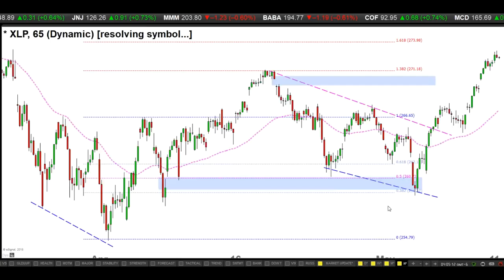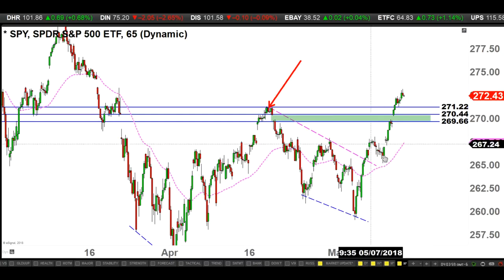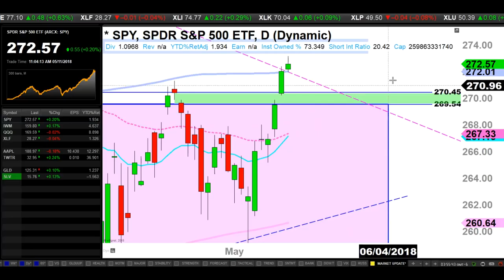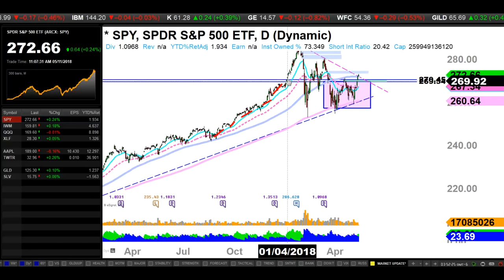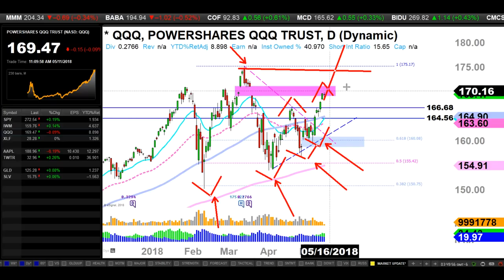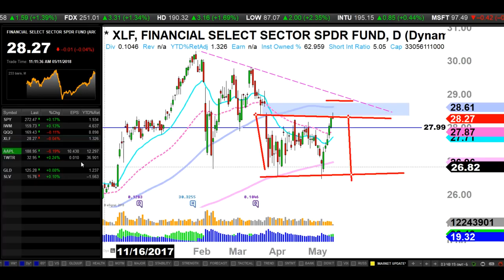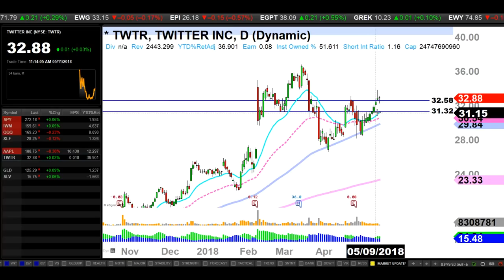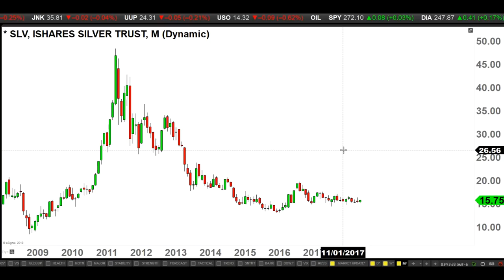The Market Update with Kay Kim - 5/11/2018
TODAY'S ANALYSIS:
* Index: SPY IWM QQQ
* Sector: XLF
* Equity: AAPL TWTR
* Commodity: GLD SLV

Blogged LT Positions:
"Twitter: I'm A Long-Term Investor Since $20 (PART 2)"
"Intel Set 2 Soar: Long Since $35 (PART 6)"

Blogged CALL Positions:
"Me Against The Bears (DIA CALLS)"